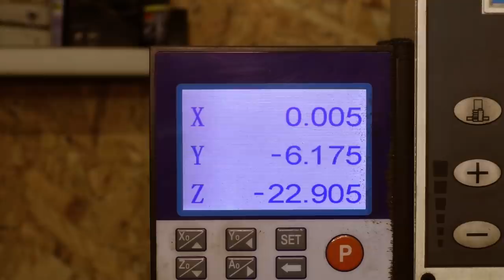Ленточная пила своими руками 3 часть. Как сделать ленточную пилу